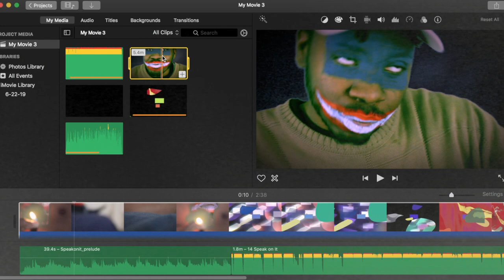SPEAK ON IT 2019